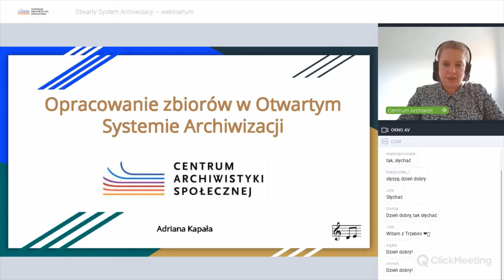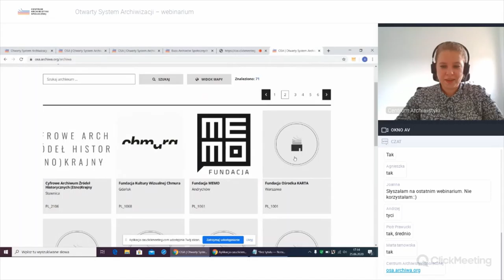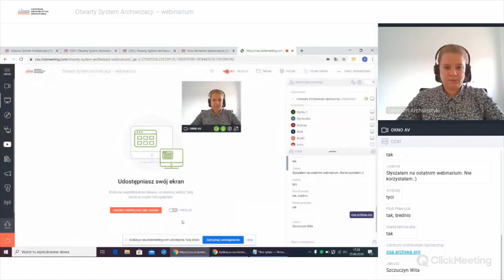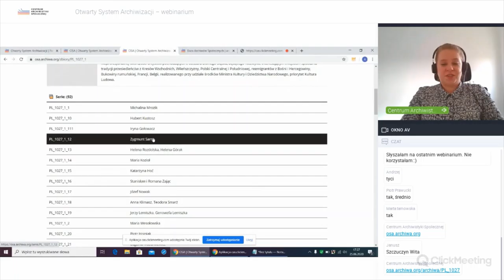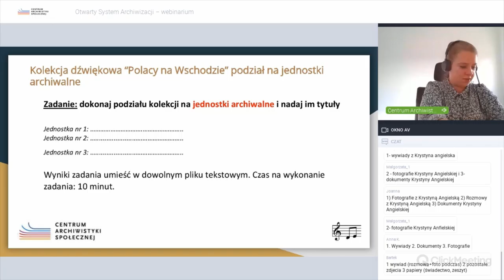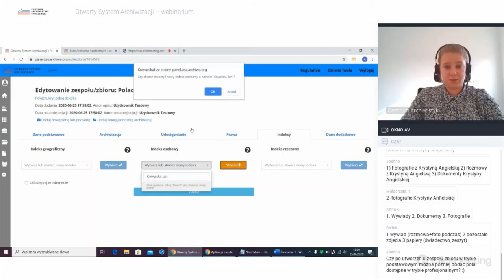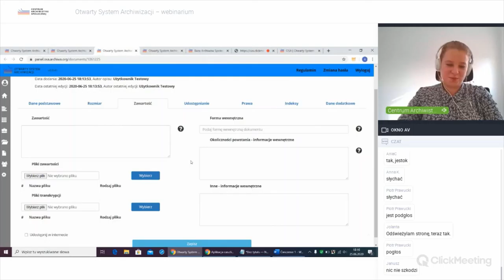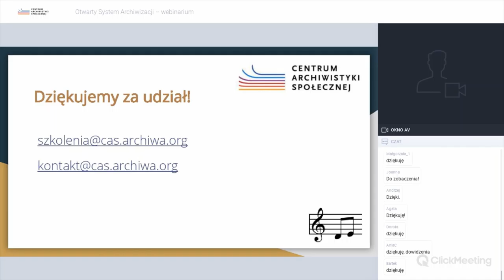Otwarty System Archiwizacji – webinarium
Zapraszamy na trzecie webinarium z cyklu Archiwa Dostępne.
Opracowanie zbiorów w Otwartym Systemie Archiwizacji.
Webinarium odbyło się 25 czerwca 2020.

Do oglądania webinarium zachęcamy wszystkich, którzy gromadzą lub przechowują materiały dokumentujące muzykę tradycyjną.

Dzięki webinarium można poznać:
· podstawowe pojęcia związane z archiwistyką
· struktura archiwum i tworzenie kolekcji/ zespołów
· funkcjonalności OSA
· opracowanie zbiorów w OSA

· ćwiczenia praktyczne dla uczestników

O CYKLU
Forum Muzyki Tradycyjnej wspiera środowisko osób, instytucji i organizacji, które chcą rozpocząć lub kontynuować pracę nad uporządkowaniem, digitalizacją i udostępnianiem zbiorów związanych z kulturą wsi i muzyką tradycyjną. W ramach projektu Archiwa Dostępne planujemy cykl szkoleń dotyczących prowadzenia archiwów.
Partnerem merytorycznym pierwszego cyklu szkoleń jest Centrum Archiwistyki Społecznej – instytucja kultury powołana przez Fundację Ośrodka KARTA oraz Ministra Kultury i Dziedzictwa Narodowego, której misją jest wspieranie archiwów społecznych w zabezpieczaniu i upowszechnianiu zbiorów, rozwijanie sieci ich współpracy i popularyzacja idei archiwistyki społecznej. Szkolenia w formie trzech bezpłatnych webinariów będą okazją, by dowiedzieć się więcej o tym jak tworzyć zbiory – jak je opracowywać, porządkować, digitalizować, archiwizować i udostępniać.
Dla kogo?
Dla kolekcjonerów, dokumentalistów, badaczy, organizacji pozarządowych i pracowników instytucji.

Zapraszamy do kontaktu mailowego oraz do śledzenia strony projektu Archiwa Dostępne.
Program Archiwa Dostępne jest realizowany przez Forum Muzyki Tradycyjnej we współpracy z Instytutem Muzyki i Tańca w ramach działań Pracowni Muzyki Tradycyjnej.